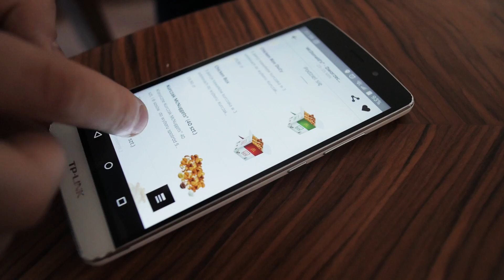NAJWIĘKSZY MCNUGGETS Z 30 MCNUGGETÓW!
Wraz z Kolegą Pożeracym w ramach jego serii tłustyczwartek dzisiaj robimy największego McNuggeta z 30 Nuggetów... woah.